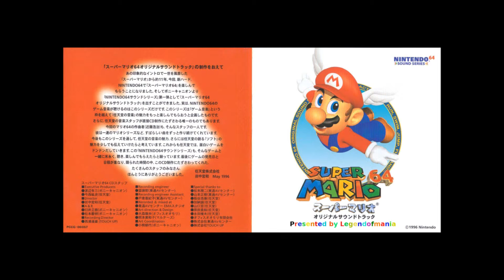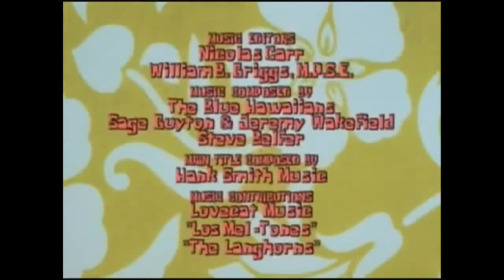Youtube Poop:Earth quak gamecred